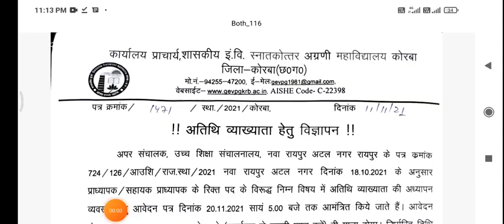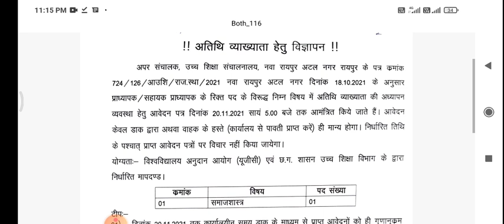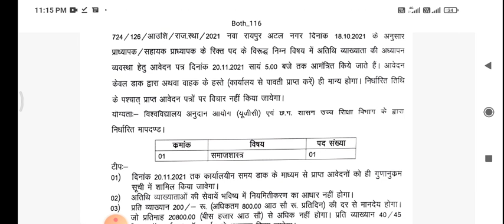cg college guest lecturer vacancy 2021|| cg guest teacher job, korba || cg college assistant pro.job